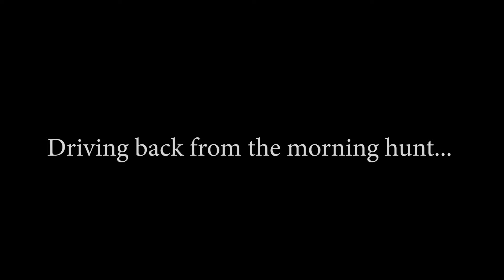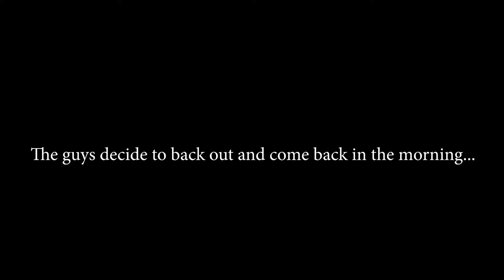The Moose Master Part 1 of 2 - Season 4, Episode 5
Ken Doubles down on 2 great northern Ontario bull moose.